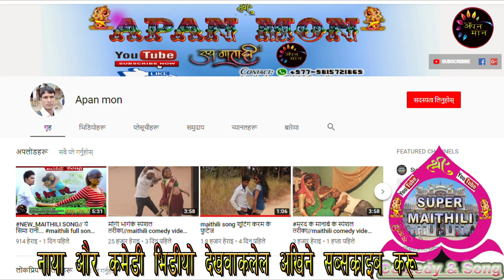भाबि ओर देबर के स्पेशल काहानि//maithili comedy video 2019 new